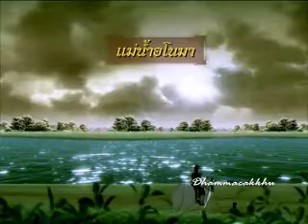The Life of Buddha 3 (Animation - Thai)